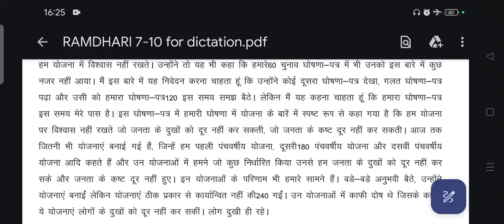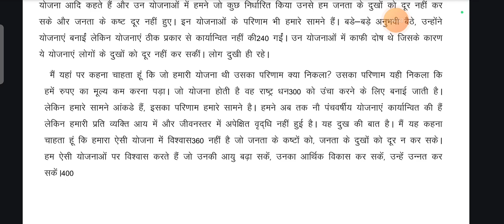80 WPM_DICTATION || रामधारी गुप्ता खंड -1 || Day - 8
80 WPM_DICTATION || रामधारी गुप्ता खंड -1 || Day - 8 ||

ramdhari gupta khand 1 outline
ramdhari singh gupta khand 1
steno graphy classes
steno exam today
steno salary
steno dictation khand 2
steno typing
steno maharashtra
steno speed
steno speed 80
steno speed practice
steno speed 100
steno speed increase
steno speed 60
steno speed test
how to increase steno spedd in hindi
rhc steno admit card
rhc steno latest news
rhc stenographer latest news
rhc steno efficiency test
rhc steno exam review
rhc steno
rhc steno dictation
rhc steno result
legal shorthand dictation 80 wpm
legal progressive dictation
legal judgment dictation 80 wpm
rishi pranali hindi shorthand book